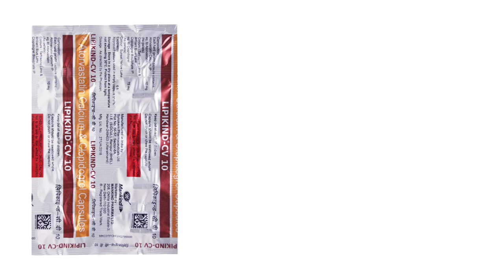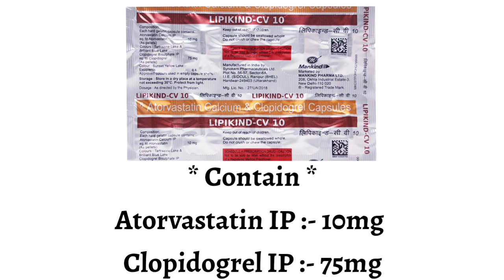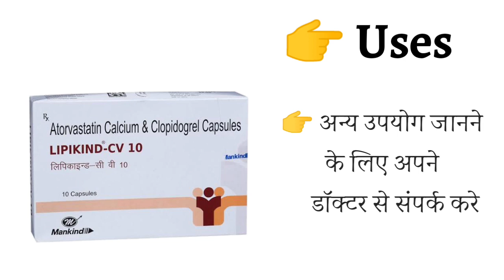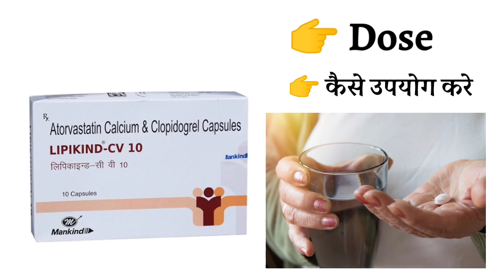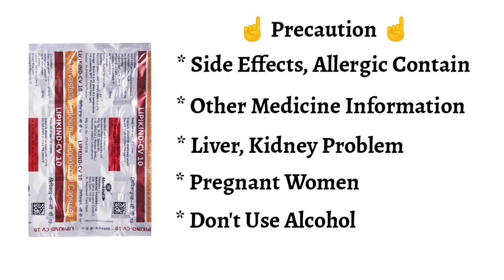Lipikind CV 10 Capsule Uses | Price | Composition | Dose | Side Effects | Review | in Hindi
This video is all about Lipikind cv 10 mg capsule, its uses, side effects, ingredients, price, dose, precautions and how to take, full detail in hindi

Lipikind cv 10 mg capsule Uses in Hindi Lipikind cv 10 mg capsule Use in Hindi Lipikind cv 10 mg capsule Kis kaam aati hai Lipikind cv 10 mg capsule Review Lipikind cv 10 mg capsule Use Lipikind cv 10 mg capsule Side Effects Lipikind cv 10 mg capsule Dose